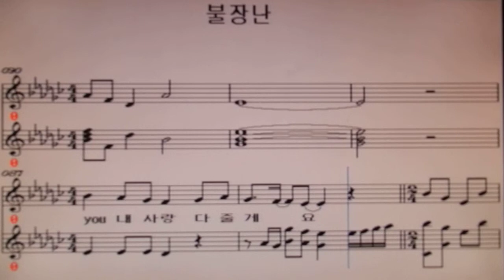장윤정/불장난